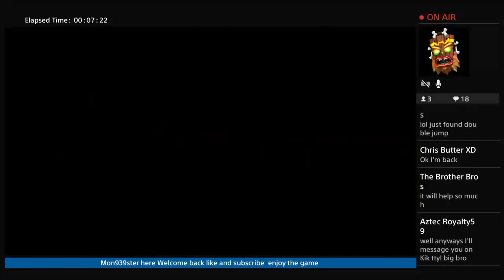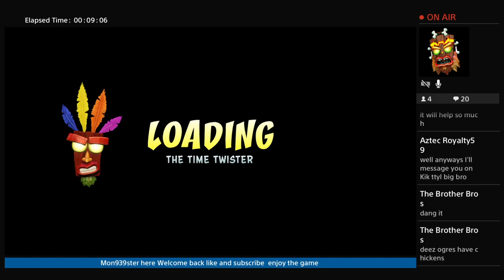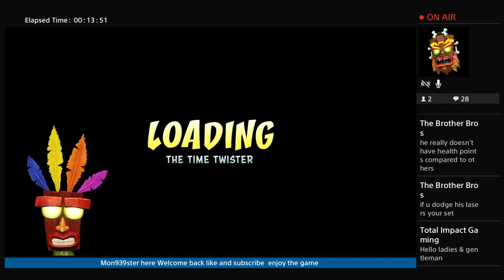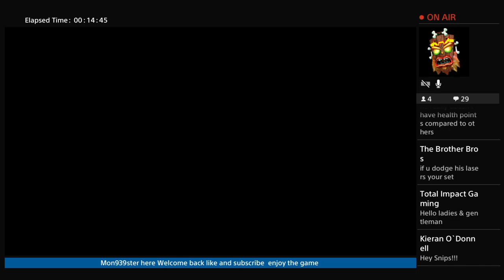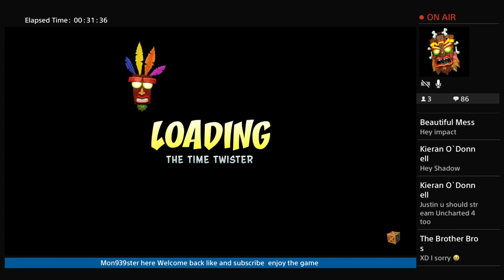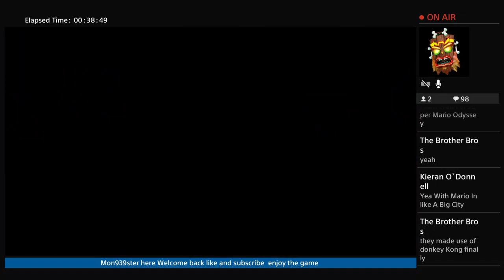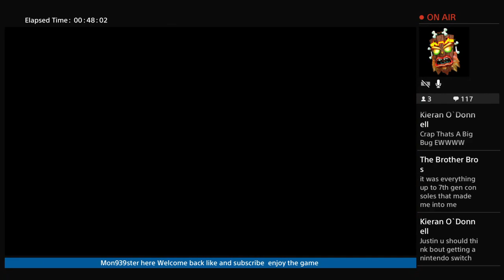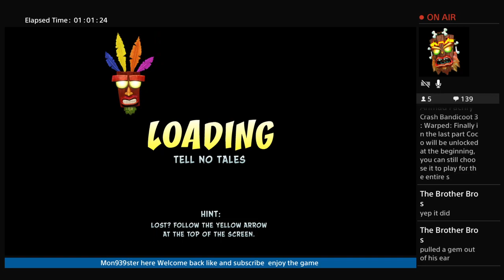Mon939ster's Lets Play Crash Bandicoot Warped